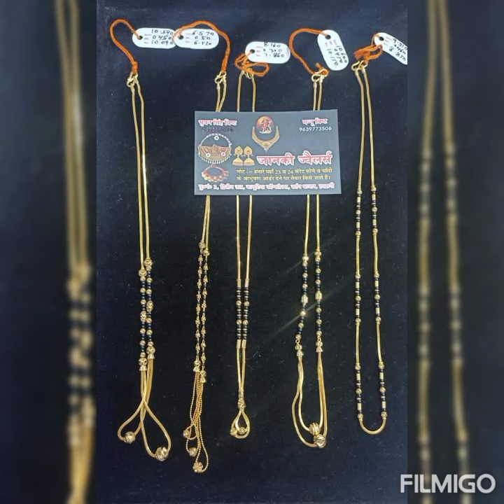latest trending👌🤩daily wear mangalsutra designs // short mangalsutra designs